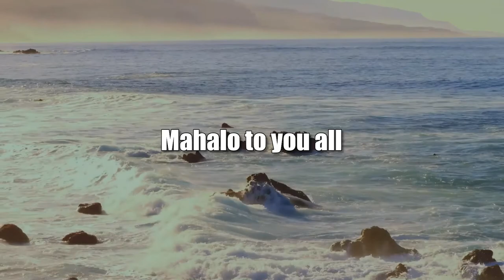Current Prospects for Ukraine (Global Connections)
A Short War Now Going into its 9th Month.  The host for this show is Jay Fidell.  The guest is Carl Baker.

Carl Baker, senior advisor at Pacific Forum, helps us understand the changing prospects of the Russian invasion into Ukraine, considering political changes in the EU, the UK and the United States, the effects of the new drone weapons, the war protests in Russia, the destruction of Ukrainian energy infrastructure, the onset of cold winter weather in Eastern Europe.